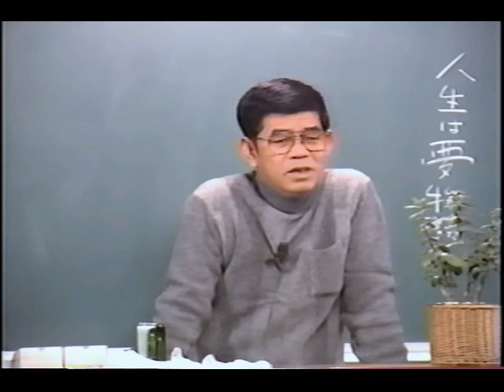知花敏彦講演集 A340 人生は夢物語り